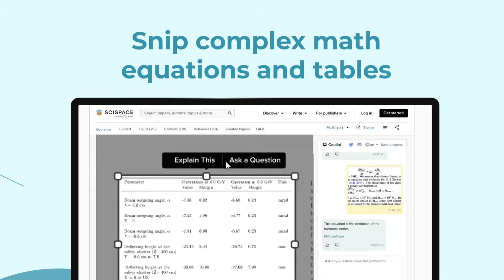Introducing SciSpace — Discover, read, and understand scientific literature!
Why wait for an author to explain a paper? Say hello to SciSpace, the easiest and fastest way to find, understand, and learn any research paper.

* Search from 270 millon+ papers to discover interesting papers
* Get simple explanations and full context to complex text, equations, and tables
* Ask questions and follow-up queries to get instant answers
* Find connected papers, authors, topics, and more.

Love using SciSpace tools? Enjoy discounts! Use YT50 ($50 off yearly).

Experience a new way of exploring and reading research papers for free